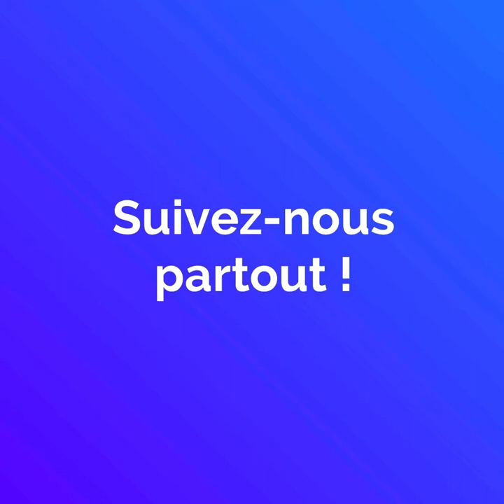Il se remplit la bouche d'abeilles ! 🐝😱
DINGUE: Cet indien se remplit la bouche d'abeilles sauvages !! 🤯🐝😱